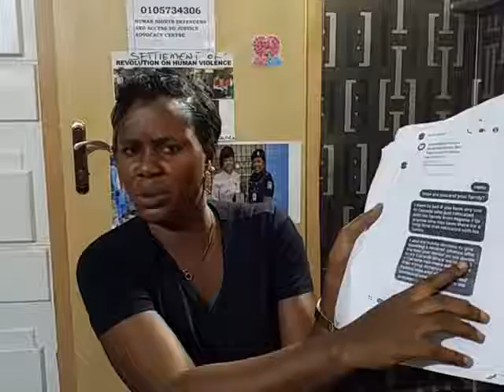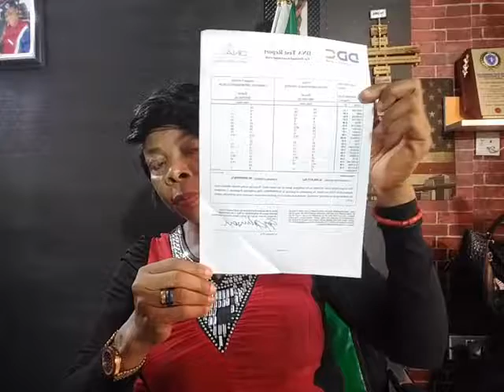OUT COME OF DNA TEST OF MISS OMOBOWALE SON AND MR DAMILARE